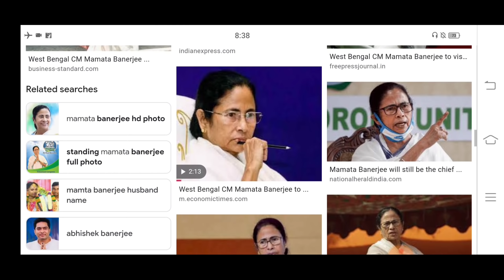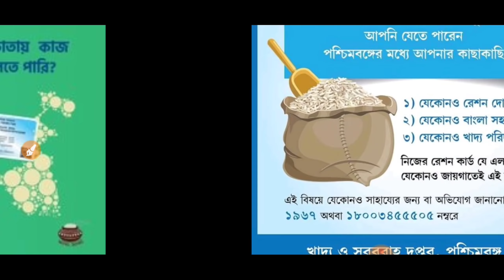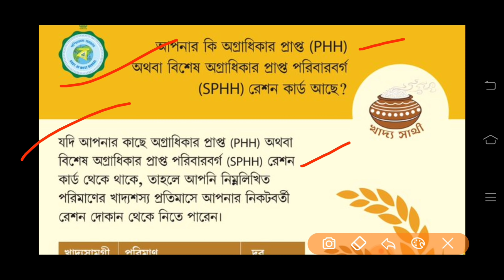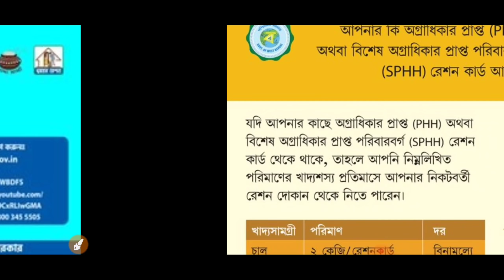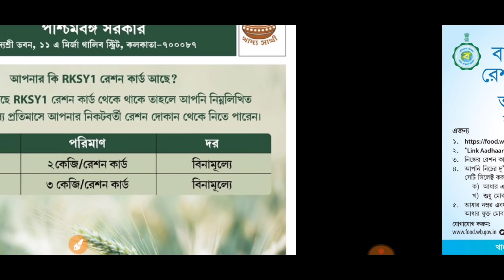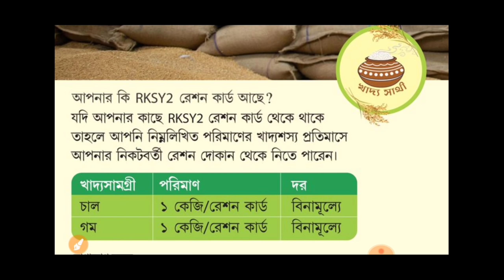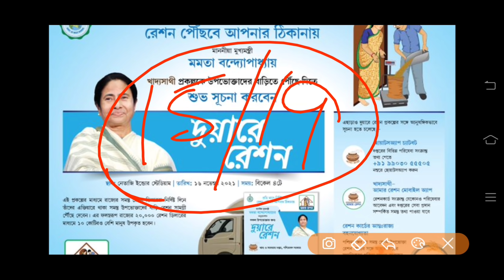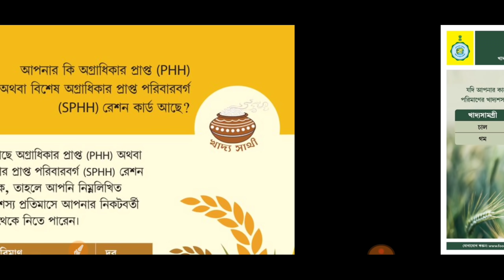ডিসেম্বর মাসে ফ্রি দুয়ারে রেশনে কি কি মাল পাবেন লিষ্ট দেখুন।